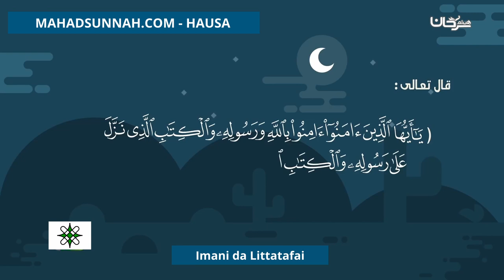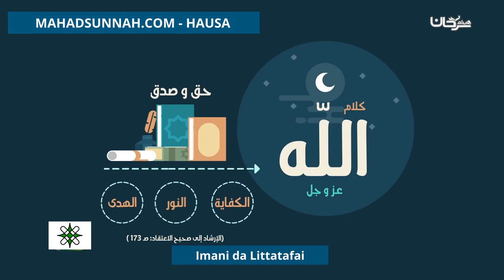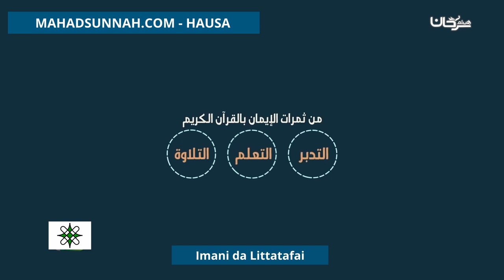Imani da Littatafai الإيمان بالكتب